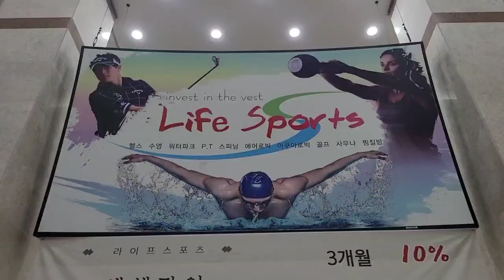[정우지우가족 TV] 가성비좋은 라이프스포츠 실내워터파크+찜질방 - 가족일상 브이로그